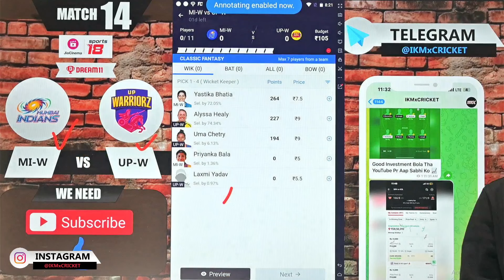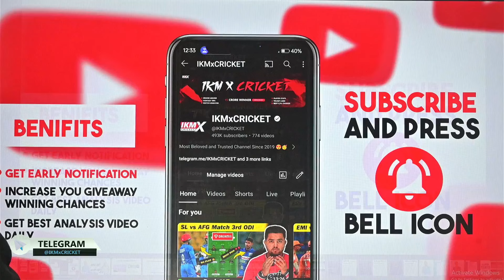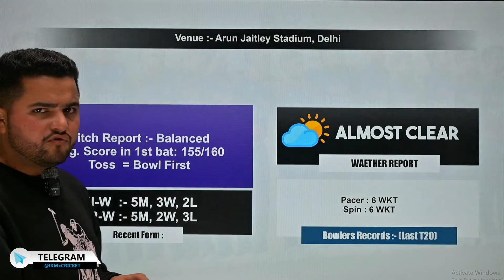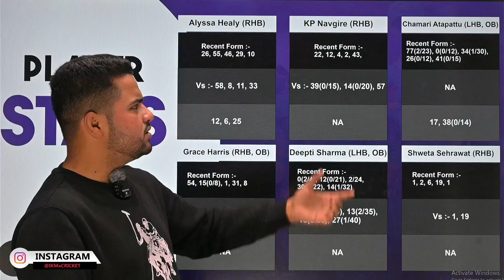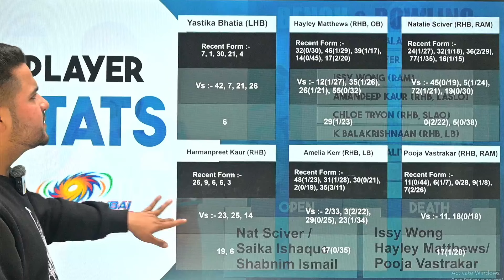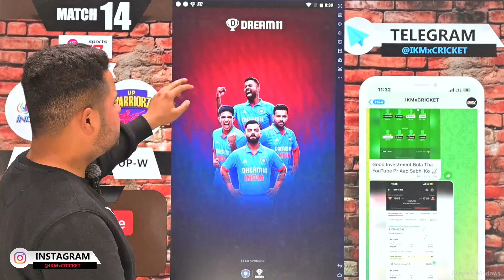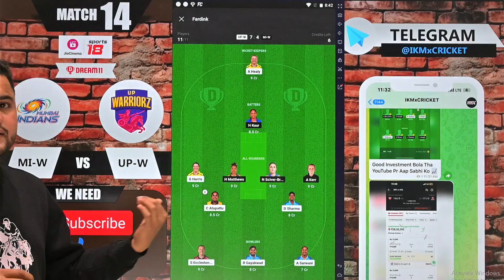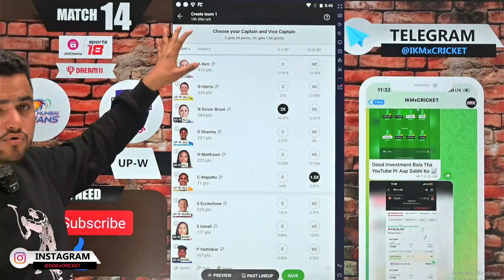UP-W vs MI-W Dream11 | UP W vs MI W Dream11 Prediction | UP Worrierz vs Mumbai Indians WPL T20 Today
This Video Include - UP W vs MI W Dream11,UP W vs MI W Dream11 Prediction, UP W vs MI W Dream11 Team,UP W vs MI W, UP W vs MI W Dream11 Prediction Today,UP W vs MI W Dream11 Team Today, UP W vs MI W Dream11 T20, MI W vs UP W Dream11,MI W vs UP W Dream11 Prediction, MI W vs UP W Dream11 Team

Match Date - 7 March 2024
Team NAME - UP W vs MI W 14th WPL 2024 Match at ARUN JETLY CRICKET STADIUM DELHI INDIA

〽️Playing the prediction game involves financial risk. ExeMIWise caution and engage at your discretion.